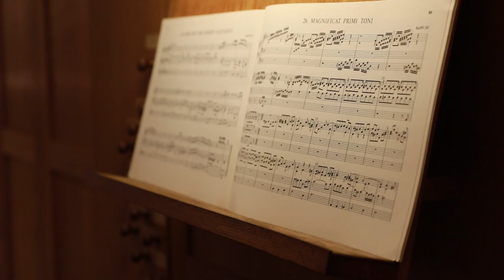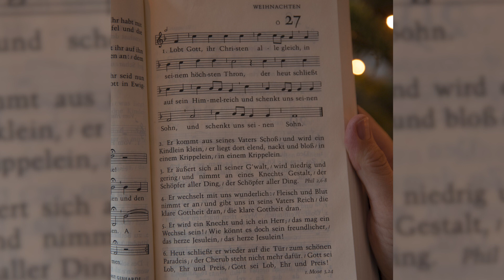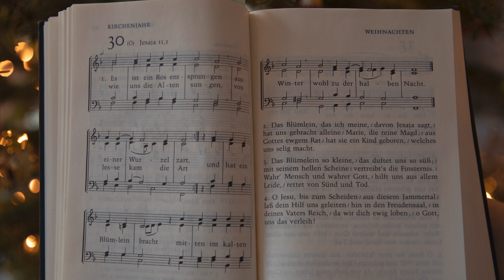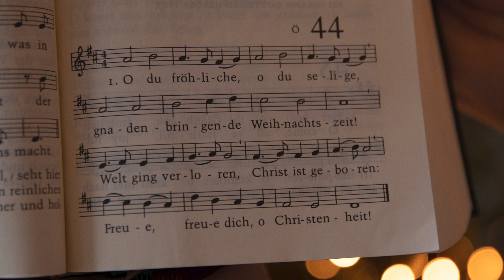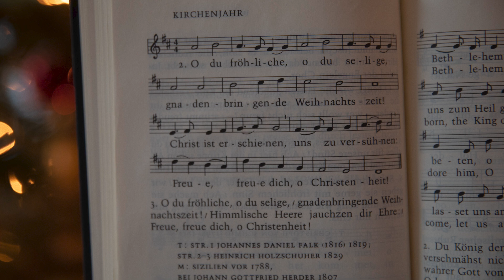Christnacht aus der St. Petri Kirche